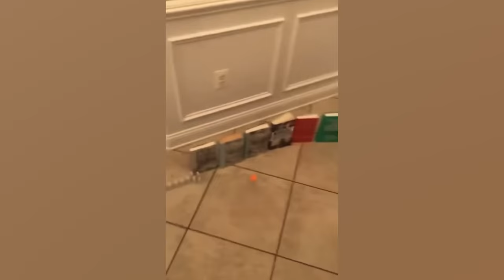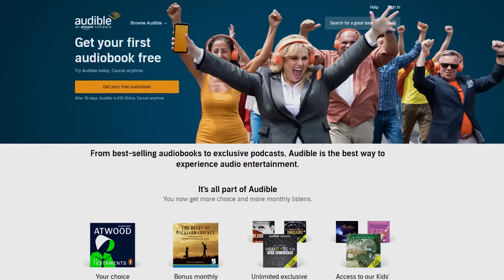Ozzy Man Reviews: Cats Being Dodgy #2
or text "ozzyman" to 500-500 in America. Start listening with a 30-day trial and ya first audiobook + two Audible Originals are free.

Fair Dealing - parody, satire, review, commentary.

Written by Dominic Pearce & Ozzy Man.